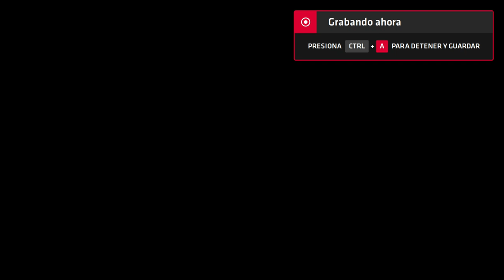Neptune777 Forza MAX Next Layer 2020 09 07 26